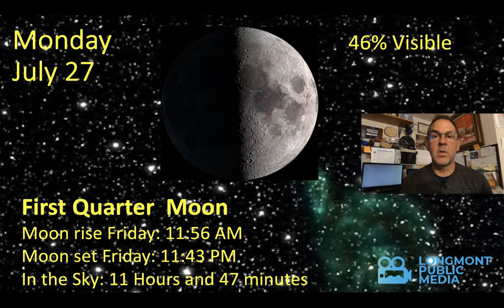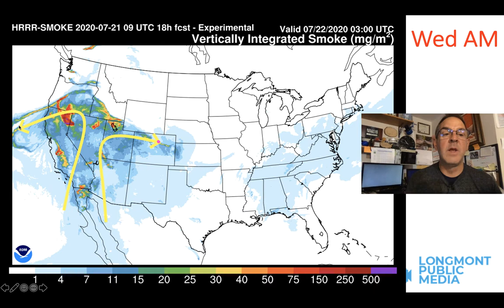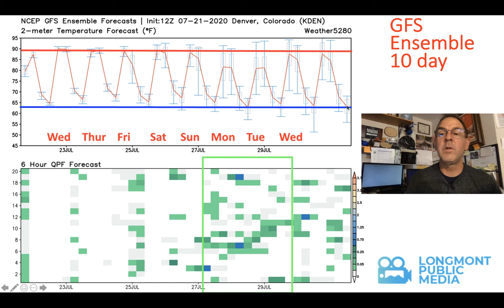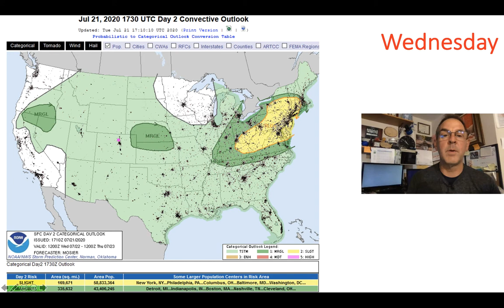The Weather Forecast for the week beginning July 22, 2020